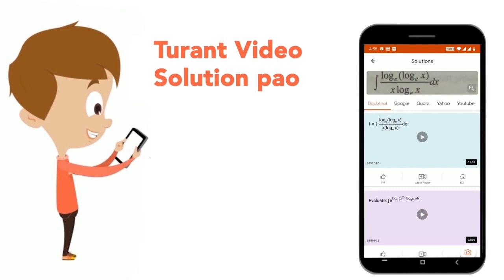यदि DELHI को कूट भाषा में 73541 लिखा जाए और CALCUTA को 8258962 लिखा जाए, तो CALICUT को किस प्रक...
यदि DELHI को कूट भाषा में 73541 लिखा जाए और CALCUTA को 8258962 लिखा जाए, तो CALICUT को किस प्रकार लिख सकते हैं
Class: 14
Subject: REASONING
Chapter: कूटलेखन -कूटवाचन
Board:GOVT

👉 Have Any Query? Ask Us.